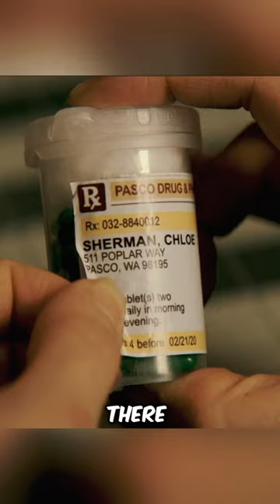Her Mother Gave Her the Wrong Medicine for 10 Years